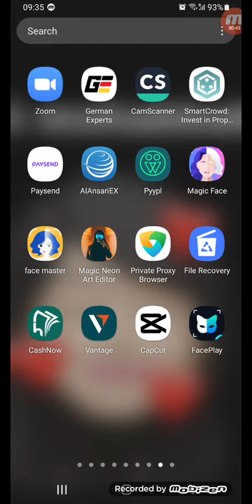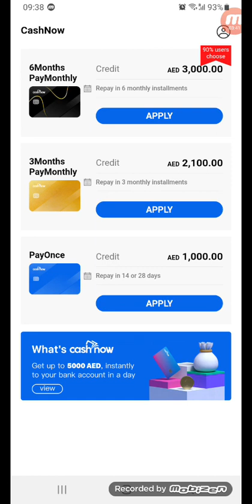don't do this when you apply cashnow loan -don't apply payby loan